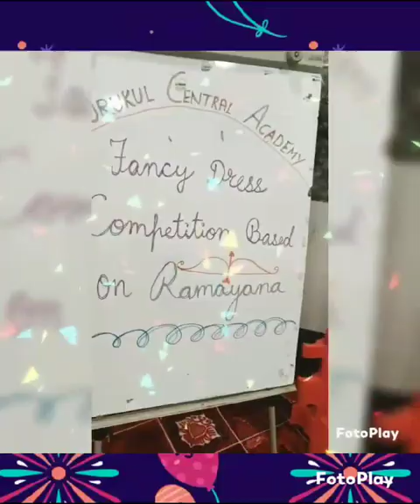9 October 2023